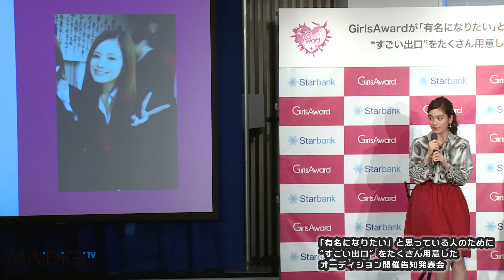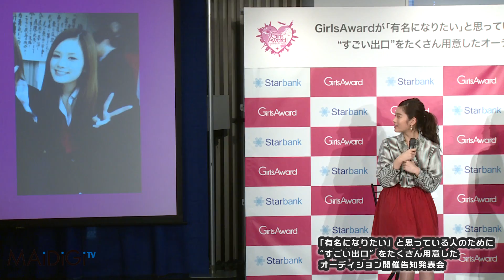筧美和子 高校時代の写真披露 ガールズアワードのスマホオーディション4 Miwako Kakei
モデルのダレノガレ明美さんとタレントの筧美和子さんが12月2日、ガールズアワード主催の「『有名になりたい』と思っている人のために“すごい出口”をたくさん用意したオーディション」の開催告知発表会に登場した。

"Miwako Kakei shows off  photos from high school days.  Girl Award Smartphone Audition  4

Model  Akemi Darenogare and media personality Miwako Kakei  attended a press conference to announce the opening of  “The audition that prepares a lot of “great exits” for people who “want to be famous” , held on  December 2nd  and sponsored by Girls Awards."